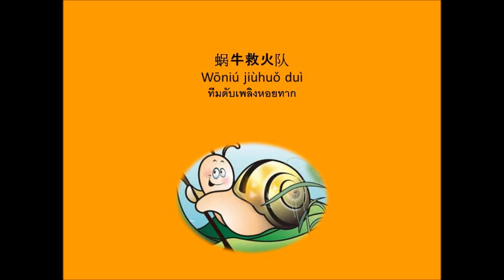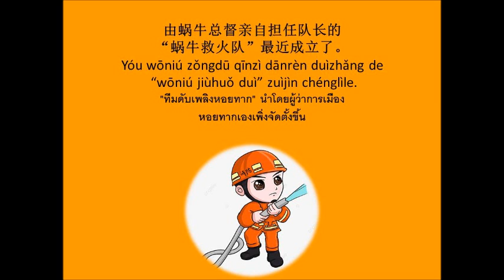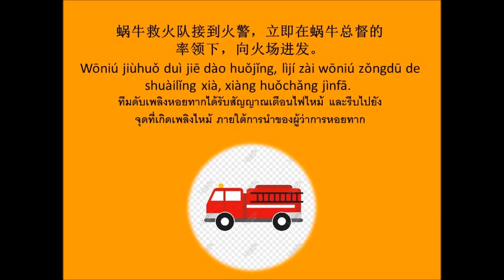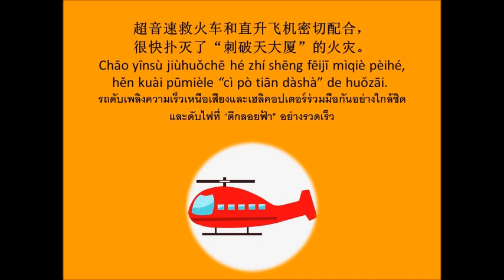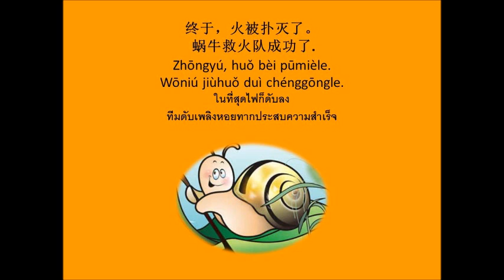蜗牛救火队 นิทานเรื่อง ทีมดับเพลิงหอยทาก